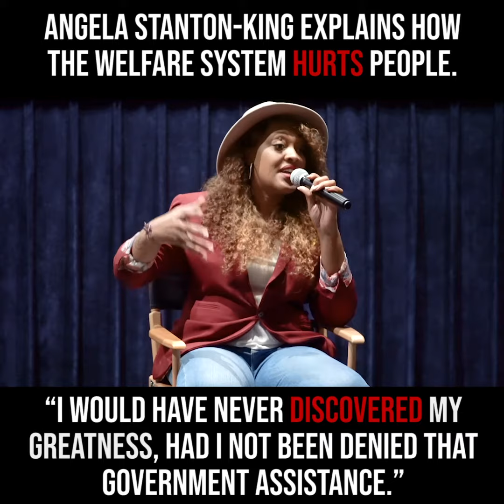Angela King WalkAway Black Americans Town Hall, Los Angeles (2019)